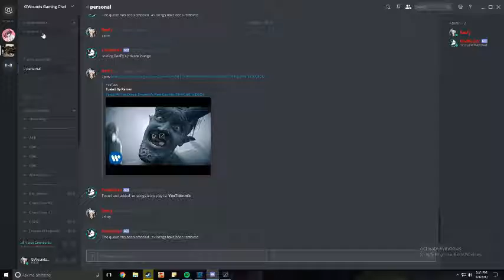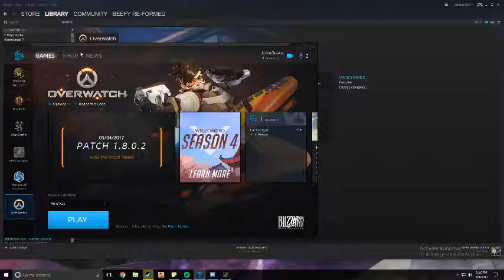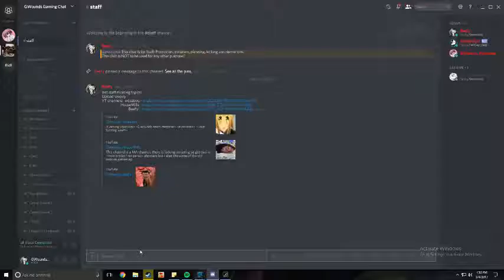Overwath + GWounds banter